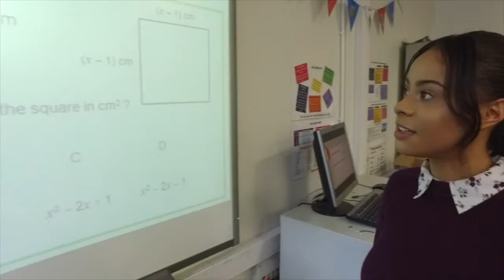Celebrating Success 2019 GCSE Mathematics Award